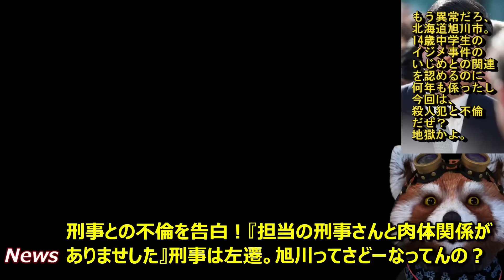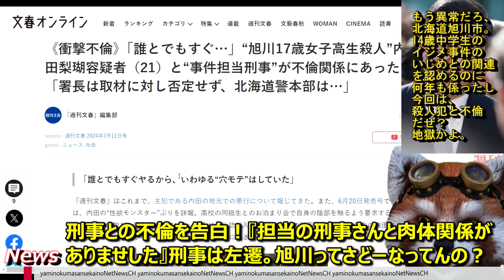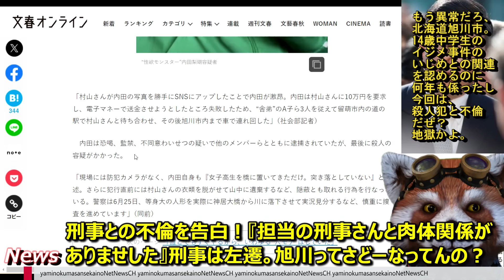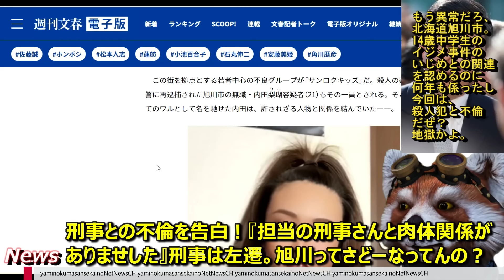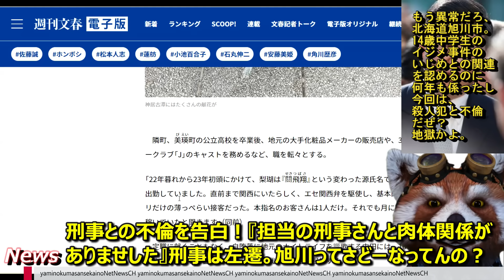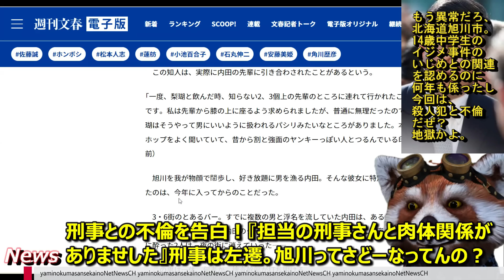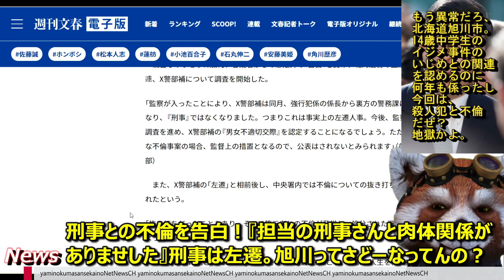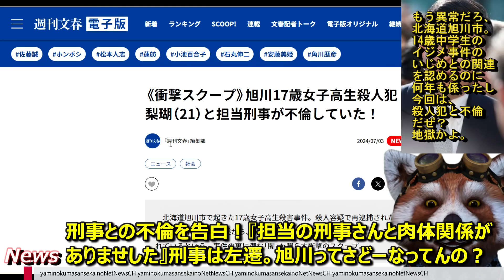【北海道警に激震！『捜査担当刑事さんと肉体関係あります』旭川市17歳女子高生殺人犯が捜査担当の刑事とヤッてましたと激白！旭川ってどうなってんの？】警察署の人事にまで言及してるからホントだわコレ。14歳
■文春砲ドカン。

旭川ってさ、どうなってんの？

●編集ソフト
①PowerDirector 20 Ultimate Suite 通常版

●キャプチャ
①avermedia2puls